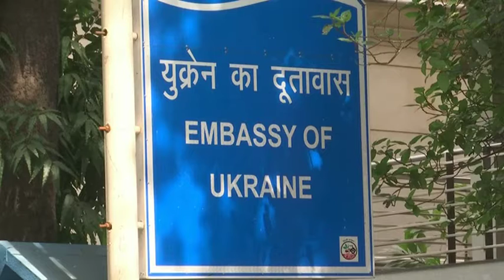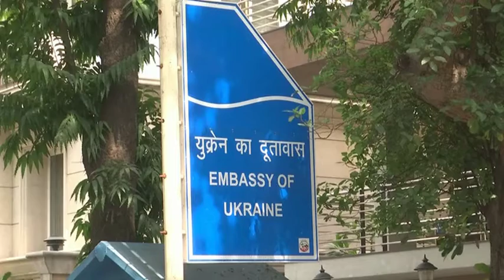Ukraine seeks India’s support in handling crisis after Russian invasion